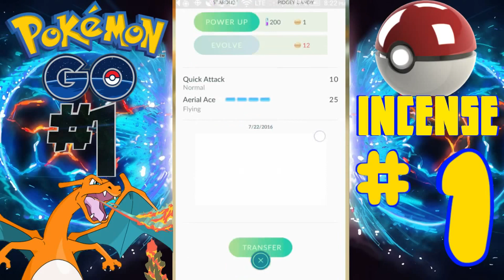Pokemon Go Using 2 Incense! (Let's Play #1)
In this Let's Play video we take a look at Pokemon Go!

In this pokemon go episode we use 2 incense trying to catch new pokemon. Hopefully we get high cp pokemon and new pokemon to add to my pokemon! Maybe we could even get a rare pokemon like snorlax or lapras!